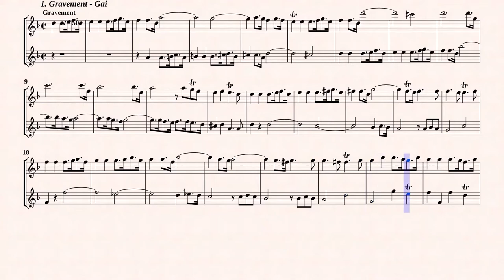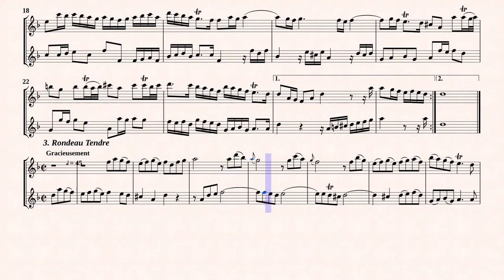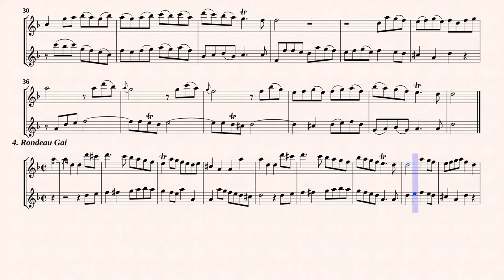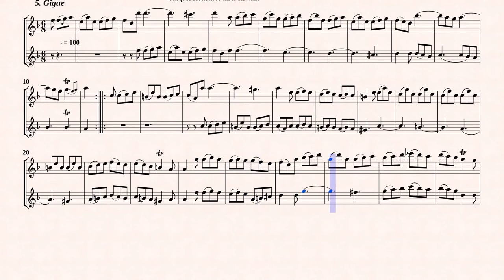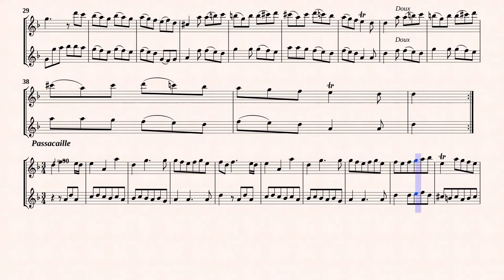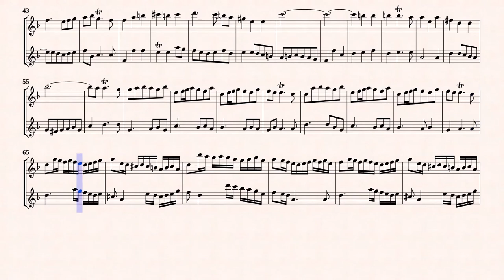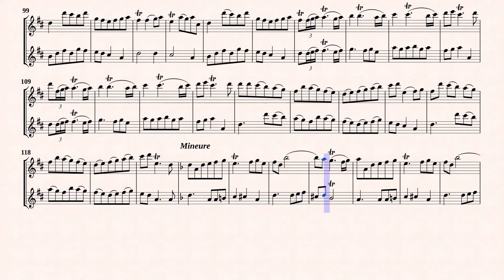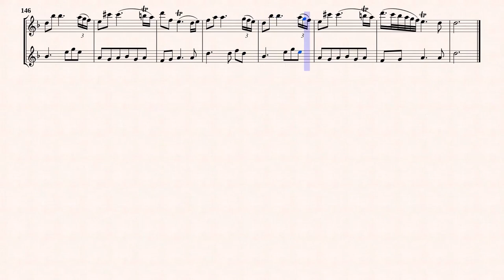Hottetere, J. _ Suite h-moll, Op.4 No.1 [2 Recorders]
Arr. by : Marc Lanoiselée
Suite h-moll, Op.4 No.1
(Première suite de pièces à deux dessus sans basse)
Transcribed for 2 Recorders in F-Dur
from IMSLP#119113 PF File.